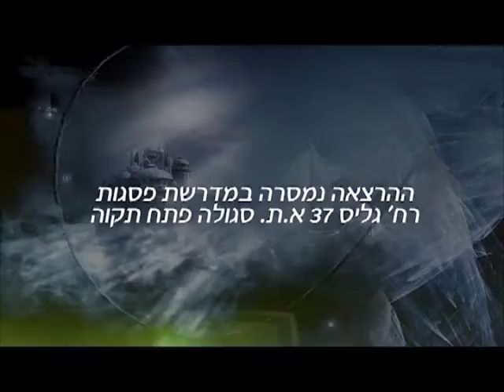הרב יצחק פנגר - לא מפחדים